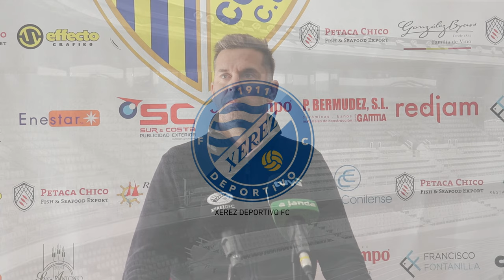Rueda de prensa de David Sánchez tras la victoria ante el Conil CF